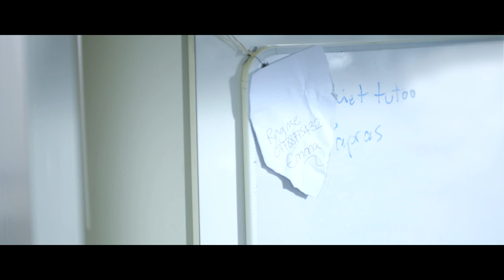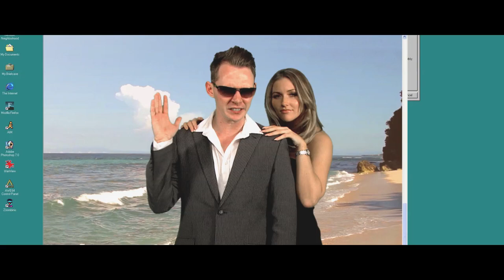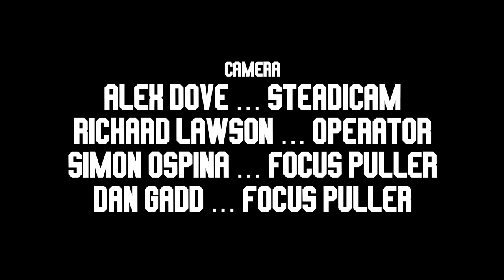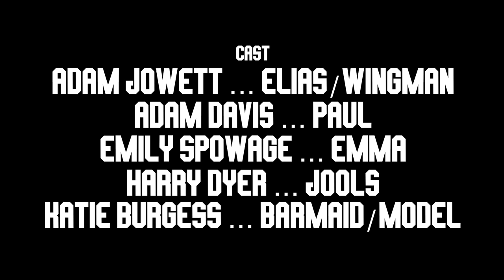Wingman | Short Film (2015)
*Re-uploaded in HD*

An award-winning comedy short film written & performed by Davies & Jowett

Originally written as part of a 24 hour play competition, this version has been adapted for the screen and produced by the awesome Will Herbert at Calevera Cafe Productions.

Winner of Best Short Film at Devizes Festival 2016

Paul hires a Wingman to impress Emma on their first date, little does he know what he's in for when Elias the Wingman shows up.